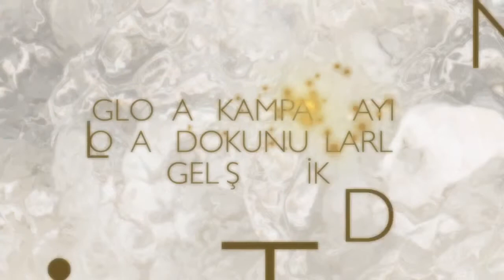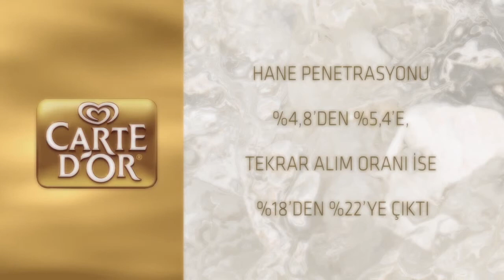Carte d'Or varsa Tatlın Var!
Mindshare için hazırladığımız ''Carte d'OR varsa Tatlın Var'' kampanyasını özetleyen bir çalışmamız. Afiyet olsun =)